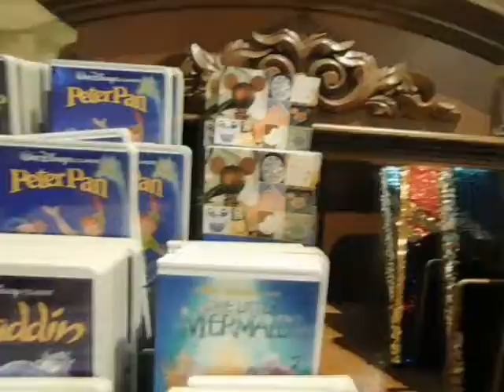Emporium shop,Disney's Magic kingdom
Date:Sunday October 13th 2019